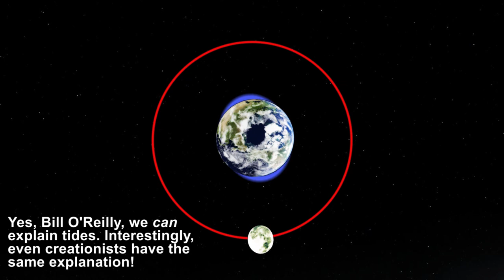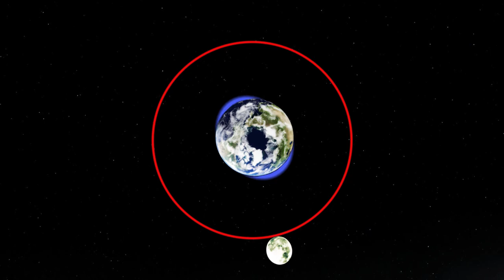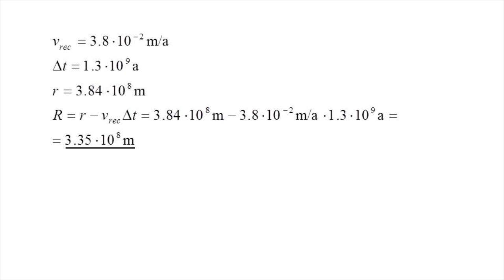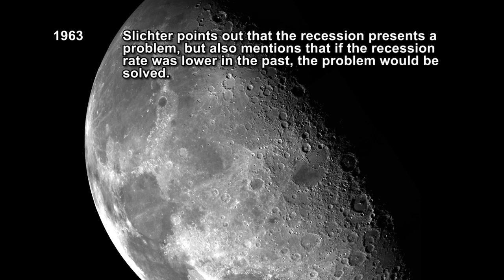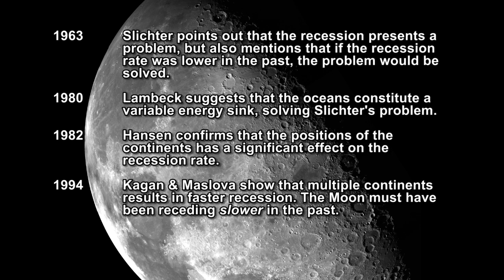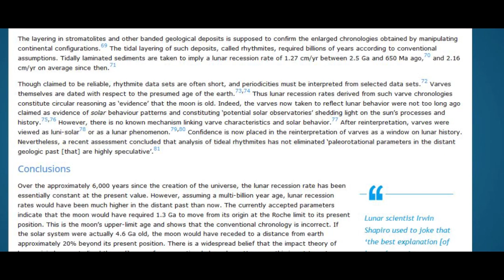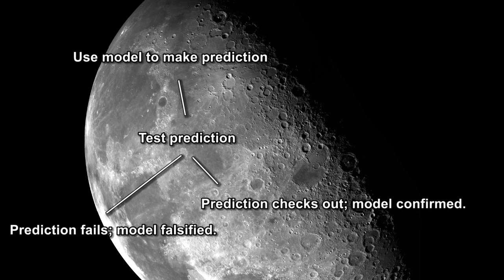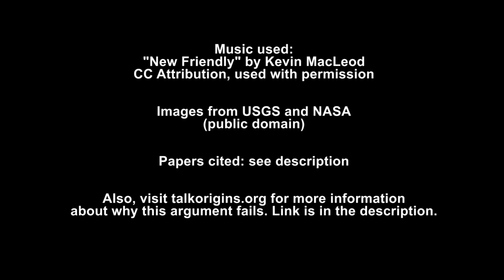The Receding Moon Argument Debunked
Creationists claim that the recession of the Moon proves that the Earth is young. As usual, science says otherwise.

Williams, G.E. (2000): Geological constraints on the Precambrian history of Earth's rotation and the Moon's orbit. Reviews of Geophysics Volume 38, Issue 1, pp.37-59. Abstract available (full text requires subscription)
Kagan & Maslova (1994): A Stochastic Model of the Earth-Moon Tidal Evolution Accounting for Cyclic Variations of Resonant Properties of the Ocean: an Asymptotic Solution. Earth, Moon, and Planets, Volume 66, Issue 2, pp.173-188. Available

CC Attribution, used with permission.